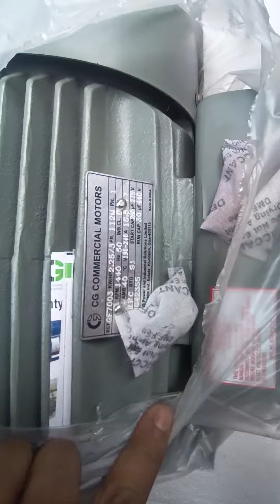Crompton Greaves 3hp💥 High speed induction 🔥💯motr and 2hp motr CI body available